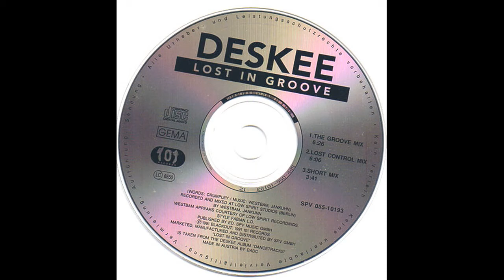Deskee ‎– Lost In Groove (Short Mix) [1991]